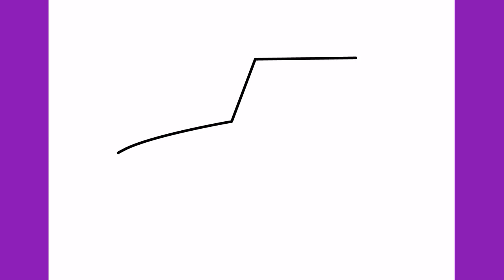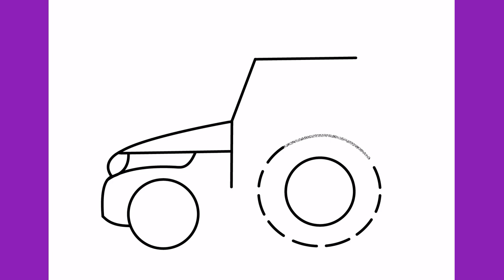How to draw a tractor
Let's draw a tractor step by step.

Thanks!